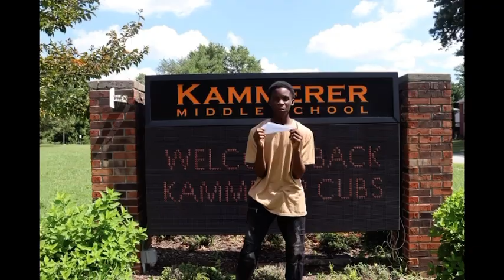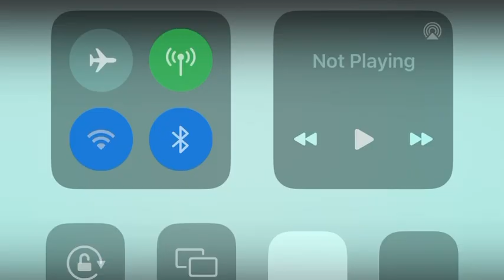September 1, 2023